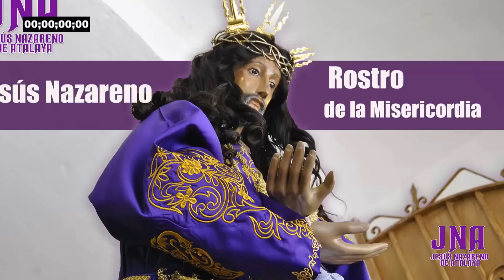Procesión a Jesús Nazareno de Atalaya - 2016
Mas de 400,000 Peregrinos tuvieron un encuentro con el Señor.
Muchas Gracias  y Bendiciones.